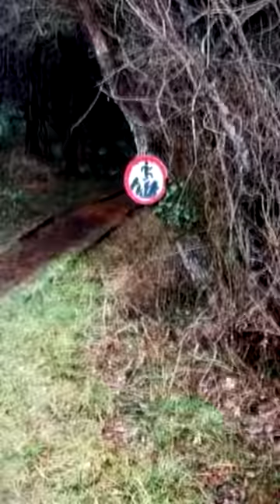Scary Things Found In The Woods